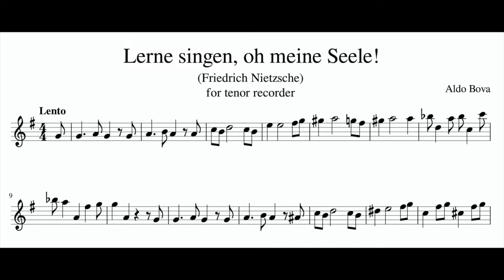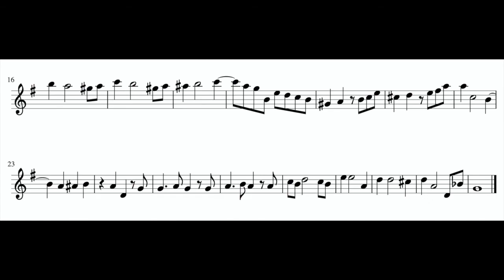A. Bova, Lerne singen, oh meine Seele! for tenor recorder